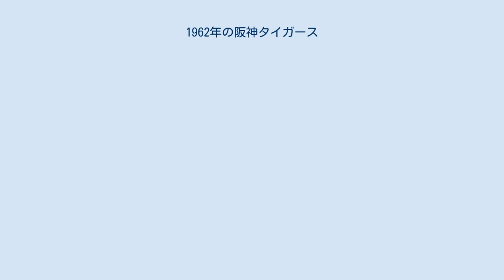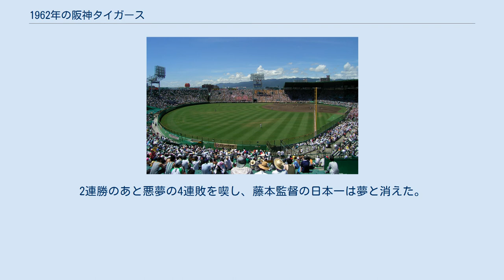1962年の阪神タイガース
1962年の阪神タイガース（1962ねんのはんしんタイガース）では、1962年の阪神タイガースにおける動向をまとめる。
 この年の阪神タイガースは、シーズン途中で就任をした1961年を含めて、藤本定義監督の2年目のシーズンである。
 1947年以来優勝から遠ざかるチーム立て直しのため、藤本監督は自らの教え子である青田昇を打撃兼ヘッドコーチに招聘。
また投手陣でも前年不振だった小山正明が開幕から勝ち星を重ねれば、2枚看板の村山実も勝ち星を重ねて好調だった。
打撃陣では三宅秀史・吉田義男の1・2番コンビが健在で、4番にはマイク・ソロムコ、さらに下位打線にはルーキーの藤井栄治やバックトスの名人・鎌田実が控えたが、全体ではやや低調だった。
チームは開幕から大洋と首位争いを展開し、9月6日の三宅の負傷脱落で一度は大洋に流れが傾いたものの直接対決で勝ち越すなどして最終的に4ゲーム差を付けて優勝し、藤本監督の胴上げがようやく実現した。
小山と村山の両エースは、チーム75勝中52勝を上げた。
日本シリーズは巨人時代の教え子である水原茂監督率いる東映との師弟対決となり、第3戦まで2勝1分と好調だったが舞台が明治神宮野球場と後楽園球場に移ると打線が東映投手陣の前に沈黙。
2連勝のあと悪夢の4連敗を喫し、藤本監督の日本一は夢と消えた。